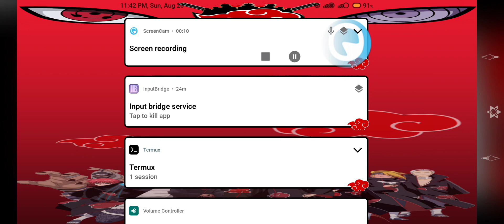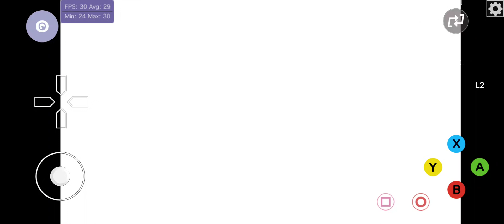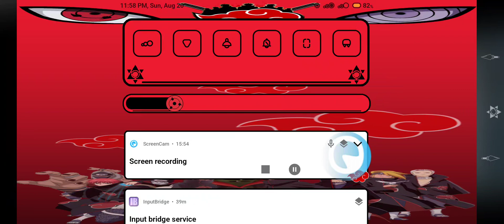J-Stars Victory Vs Plus Vita3k Test More Stable Without SC Termux Box64 DXVK 2.2.1 64Bit Pc Games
Box64 Termux

1280x720 DXVK

( Offline )

Device ;

Poco F3

Specs ;

8gb Ram 256gb Rom

Big Credit ;

Termux Box64

( Olegs2 )